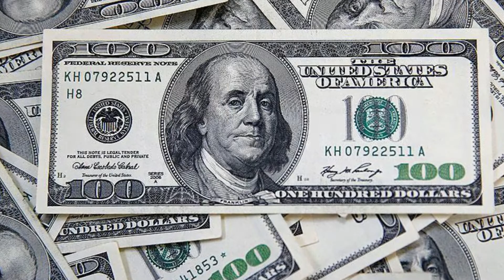FEDA ( FON ENVESTISMAN DYASPORA AYISYEN)